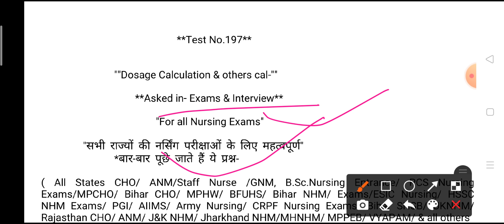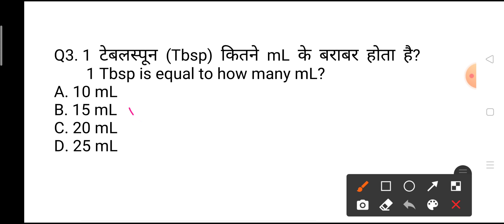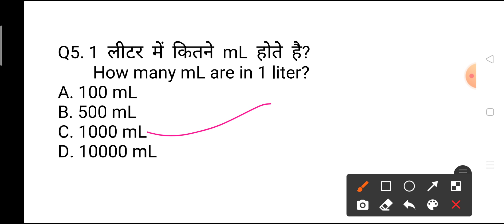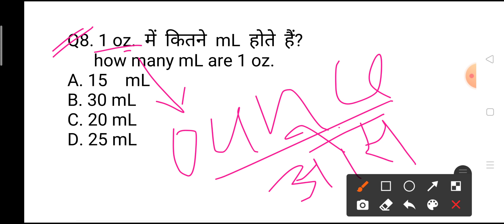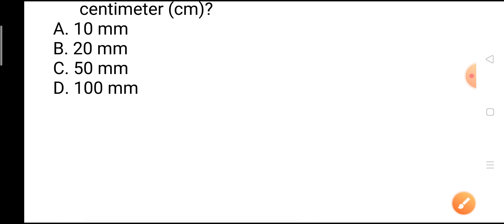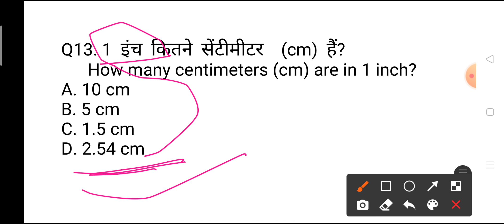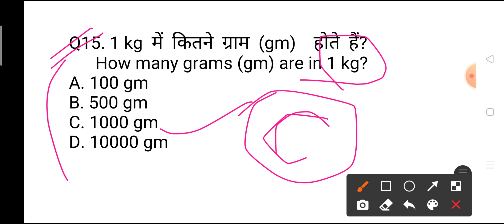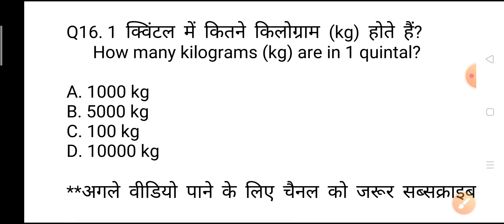Drugs Dosages/drugs calculations Questions and Answers for all Nursing competitive Exams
In full details, these Questions are important for all Nursing Exams

MPNHM-question-answer
Bihar-anm-gk GNM-gk nursing-gk
Rajasthan NHM-Questions
Chhatisgarh-nursing-Exams-questions
Ranchi-BSc Nursing Exams